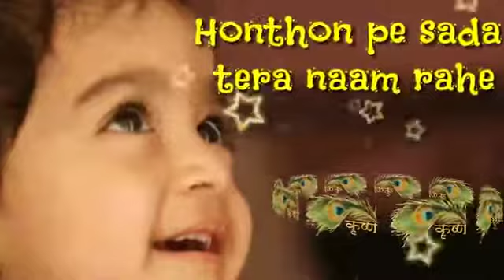होटो पै सदा तैरा नाम रहै ़़़ गौविंद